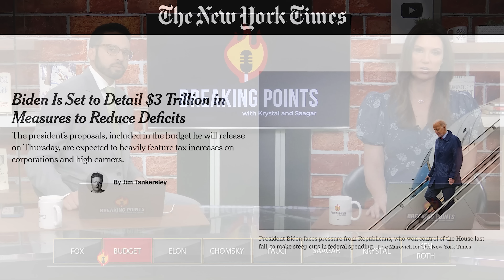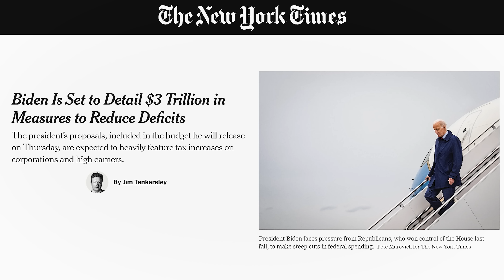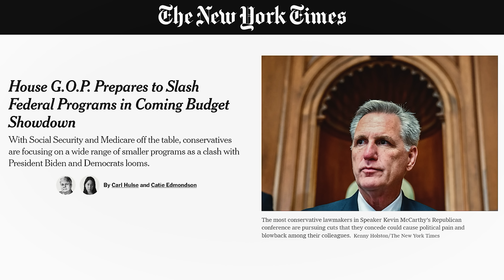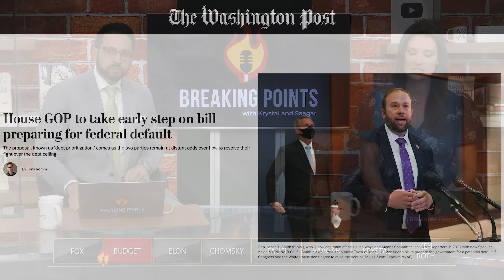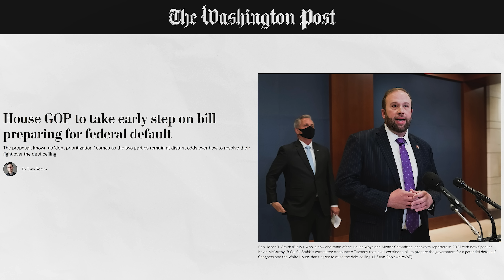Budget STANDOFF As Debt Default LOOMS | Breaking Points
Krystal and Saagar discuss Biden's new budget proposals and how the fight over the debt ceiling will unfold.